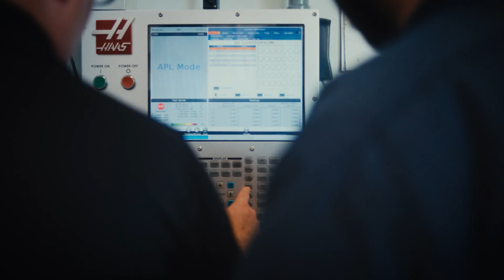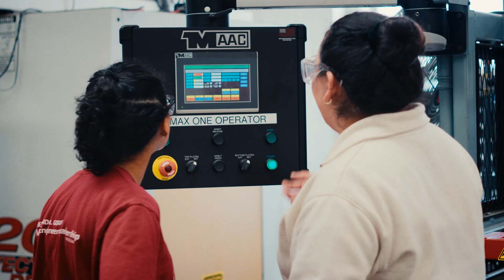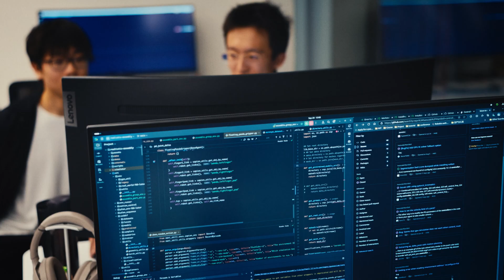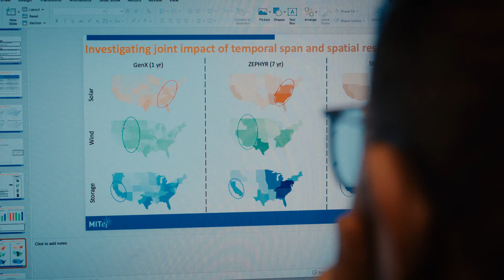Introducing the MIT Initiative for New Manufacturing (INM)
MIT has launched the Initiative for New Manufacturing (INM)—a bold effort to re-imagine how we make things in the 21st century. Building on MIT’s founding legacy in manufacturing, INM brings together leading faculty and industry partners to drive advances in productivity, resilience, sustainability, and workforce development. Learn how MIT is helping shape the future of manufacturing in America and beyond